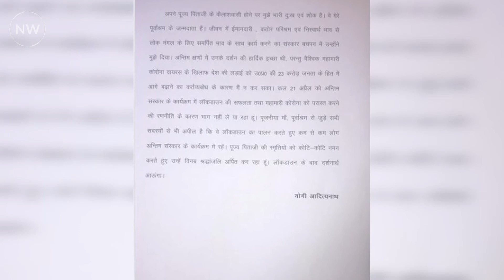CM Yogi ने क्या कहा | Yogi Adityanath Reaction On Father's Demise During Lockdown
Anand Singh Bisht was 89 years old and was undergoing treatment at AIIMS hospital in Delhi since March 13. He was kept on Ventilator for past many days and breathed last today at 10.44 am. Watch CM Yogi's reaction on this and full details.